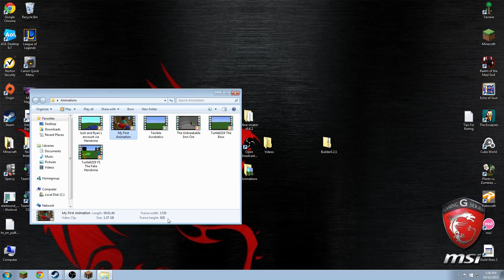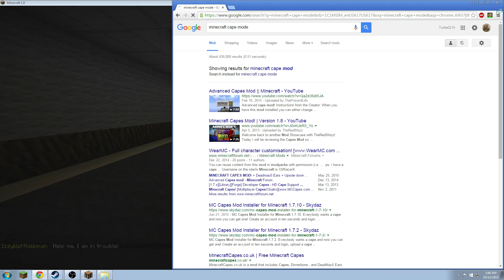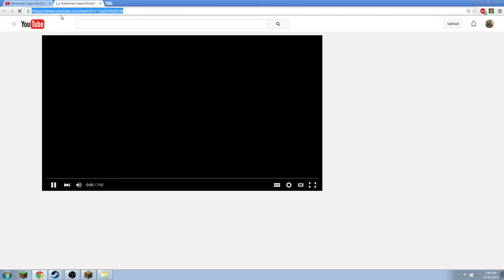Minecraft Murder ep 2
join me and TJ as we fail miserably at minecraft murder